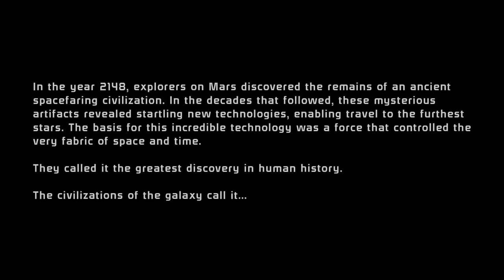Mass Effect noobthrough part 1 Prologue: On the Normandy [Find he Beacon] Citadel: Expose Saren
masseffect livestream scifi In Mass Effect we play as Shepard, the one person that stands between humanity and the greatest threat it has ever faced. In this episode, Commander Shepard deals with with new enemies.